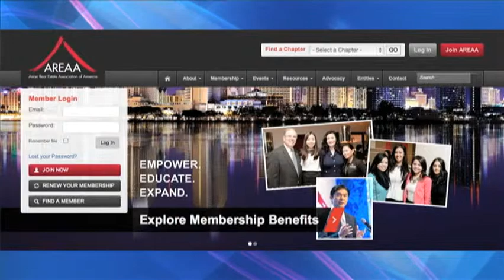0605 Tina Mak談全美亞裔地產協會2014溫哥華峰會 P1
大溫房產